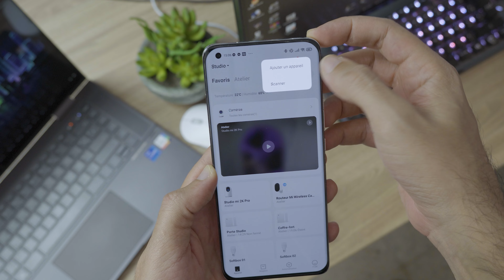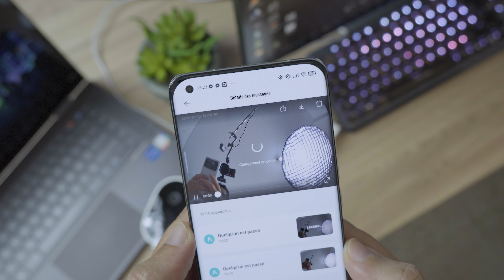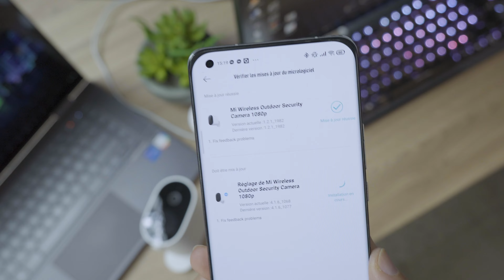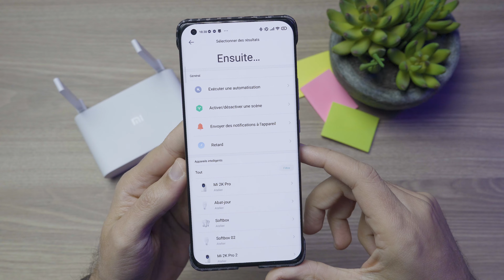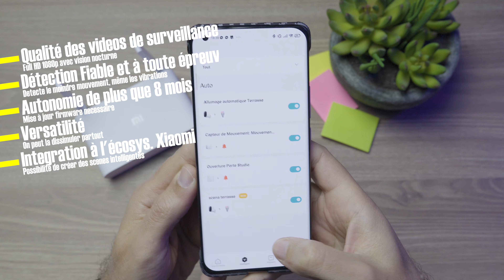🔴TOUT savoir sur la camera de surveillance Xiaomi Mi Wireless Outdoor Security Camera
✔️Les amis je vous propose LE test complet et détaillé de la camera de surveillance exterieure Xiaomi Mi Wireless Outdoor Security Camera.
✔️Le test contient absolument tout ce que vous devez savoir, et tout ce qu'on ne vous a pas dis au sujet de cette camera, et ce test est basé sur ma propre expérience de un an entier à utiliser cette camera de surveillance, chose qui m'a permi de découvrir toutes ses subtilité.
✔️Si vous avez des questions, n'hésitez pas à les poser dans la section commentaires, je repondrai à toutes les demandes.

📺 Sommaire:
0:00​​​ : Introduction à la notion de cameras de surveillance modernes
1:52 : La camera de surveillance extérieure de Xiaomi
2:46​​​ : Caractéristiques générales de la camera
5:05 : Déballage et présentation
7:12 : Appairage et mise en service de la camera
8:16 : Défauts de la camera, autonomie et la mise à jour Firmware
12:06 : Bonus: Programmer des scènes intelligentes
15:02 : Verdict: est ce qu'elle en vaut la peine?